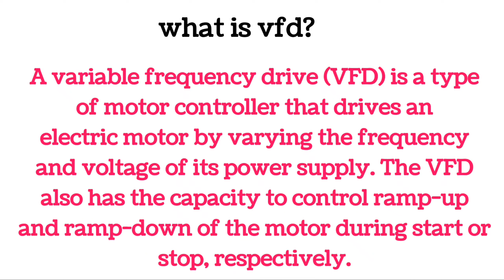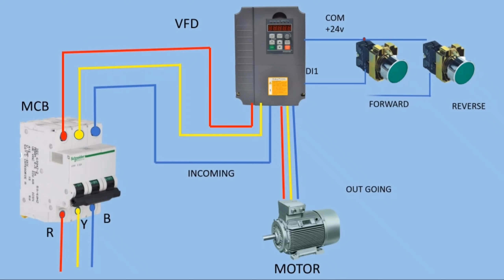VFD FORWARD AND REVERSE WIRING ANIMATION VIDEO